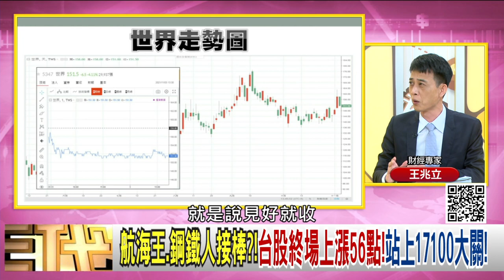精彩片段》王兆立:全球晶片荒燒到蘋果...【年代向錢看】2021.11.03